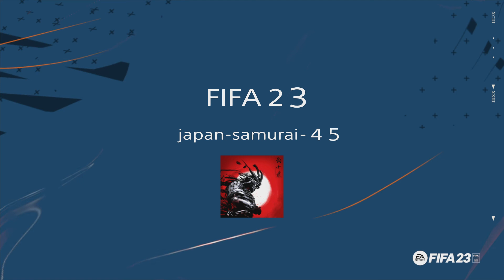Fortnite gameplay chapter 4 season 3